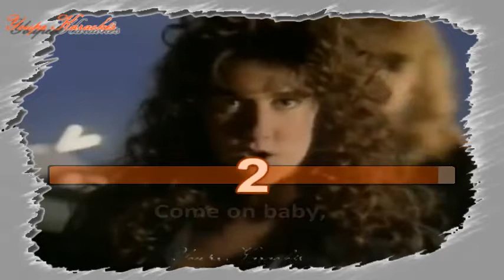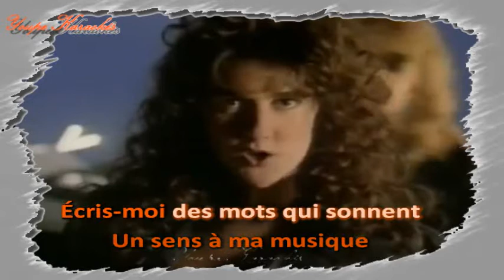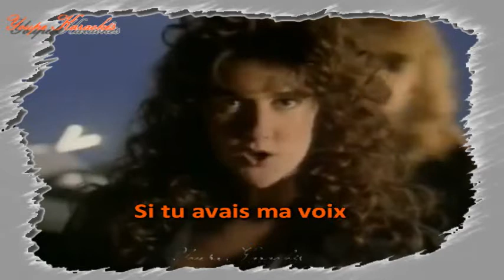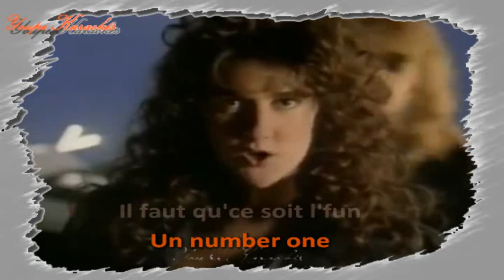Karaoké - Céline Dion - Des mots qui sonnent